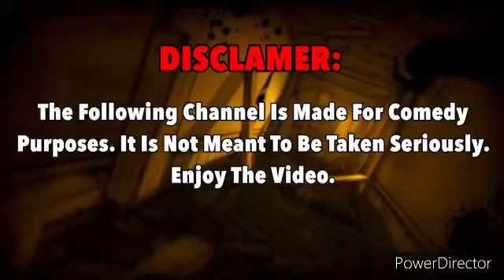STH Plush Short: Sonic’s Return